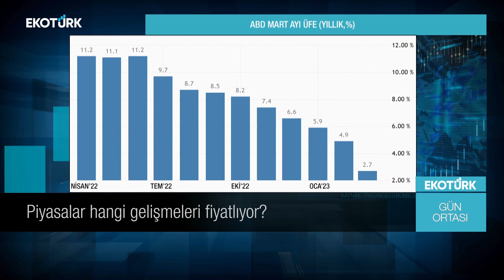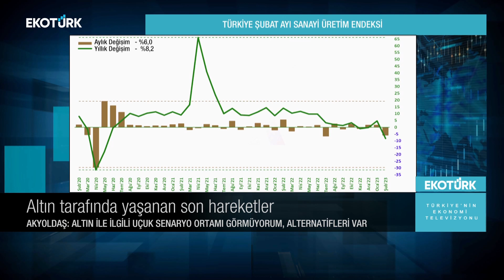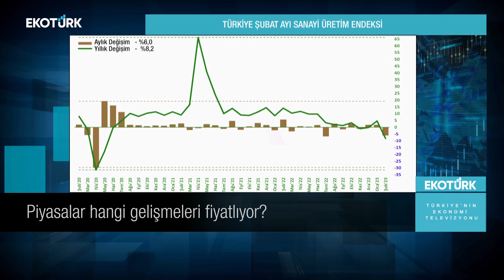Gün Ortası | Cenk Akyoldaş | Ahu Orakçıoğlu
Gün Ortası'nda Ahu Orakçıoğlu'nun konuğu; Cenk Akyoldaş oldu.